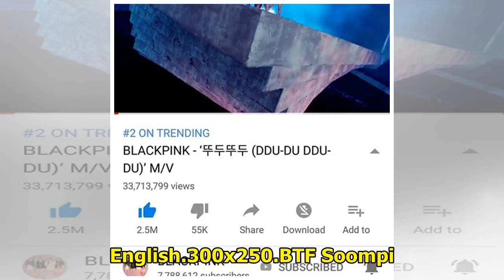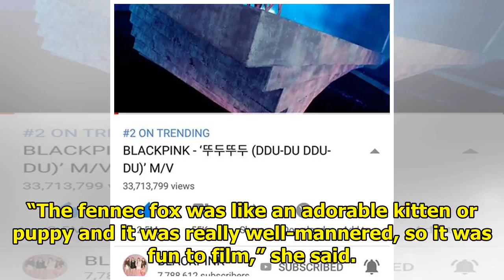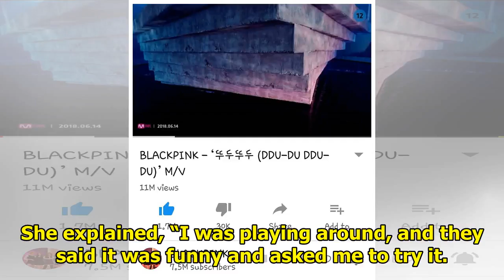BLACKPINK Shares Their Reaction To Amazing Views On "DDU-DU DDU-DU" MV + Tells Stories From Filming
BLACKPINK talked about how it feels to see the great response to their latest hit “DDU-DU DDU-DU“! S...